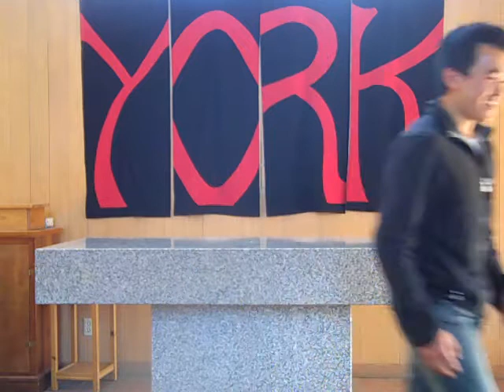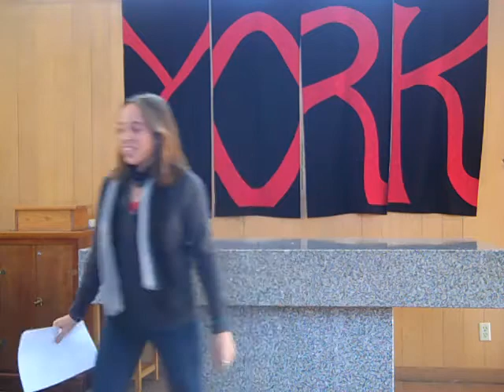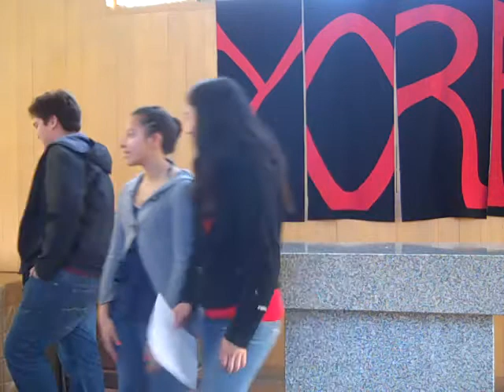Break, February 14, 2013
York School Break, February 14, 2013